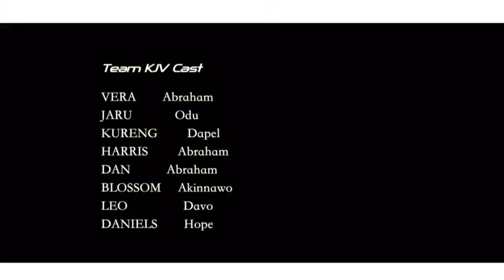Underwater photography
Photo